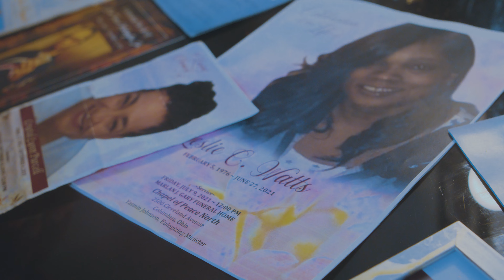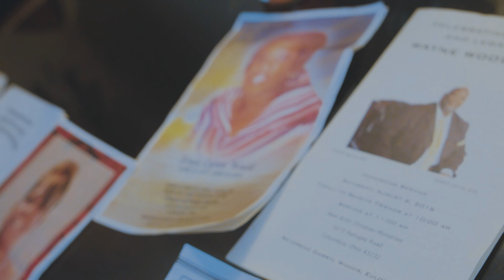BoomyDaGreat - All Dogs Go To Heaven (Music Video) KB Films